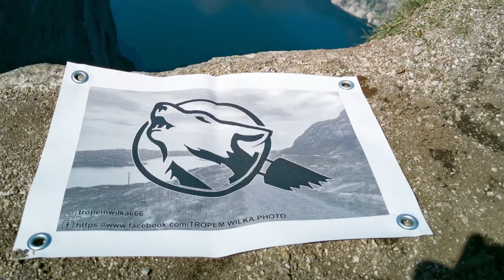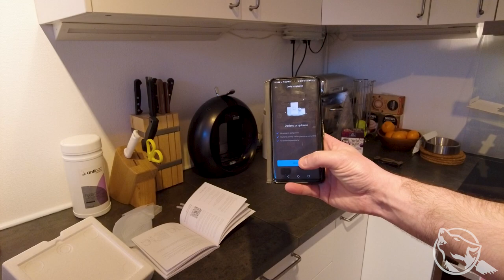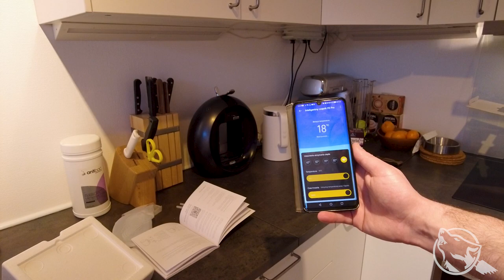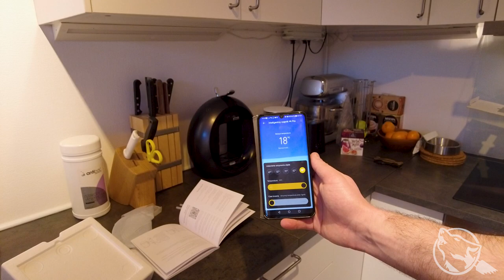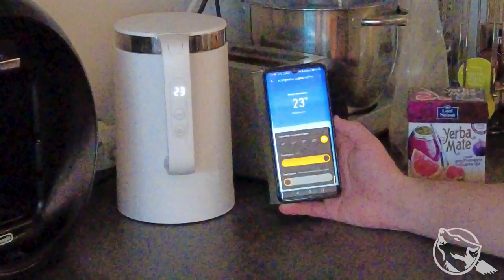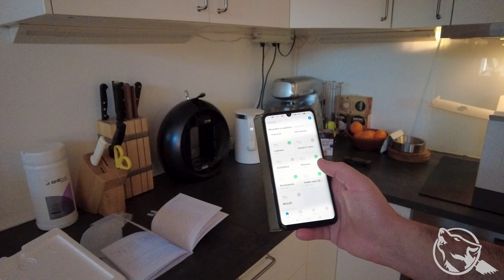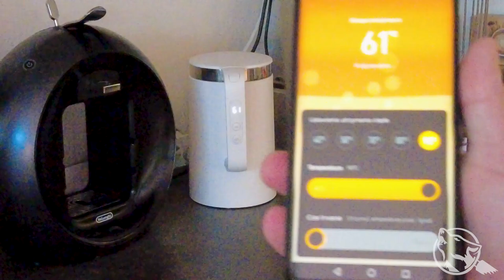Unboxing smart czajnika Xiaomi Mi smart kettle pro. Czajnik z Bluetooth i aplikacją 😂🐾🐺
Witajcie!
Stary czajnik wziął się i zepsuł. Podczas poszukiwań w internetach ku mojemu zdziwieniu znalazłem taki z "bajerami" 😉
Nie pozostało nic innego jak dokonać zakupu, zwłaszcza, że cena była zachęcająca.